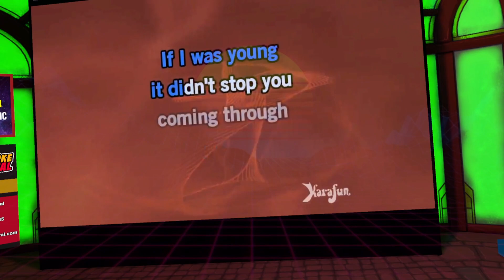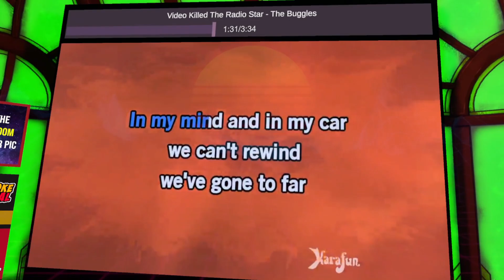VRCHAT KARAOKE - The Buggles - Video killed the radio star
vrc karaoke